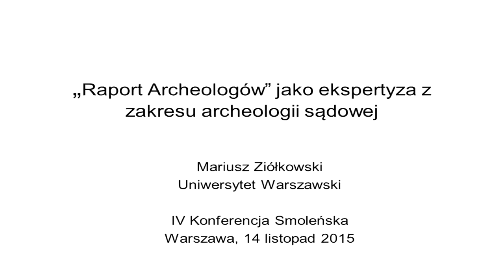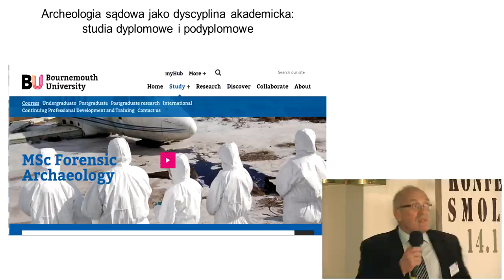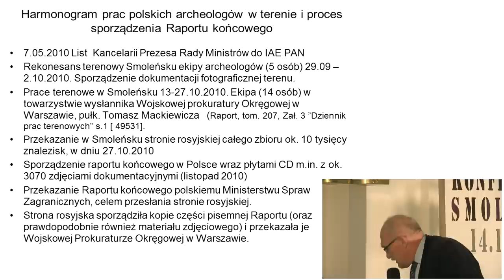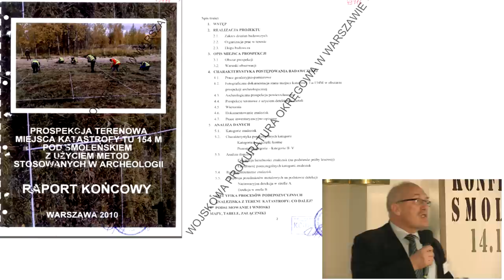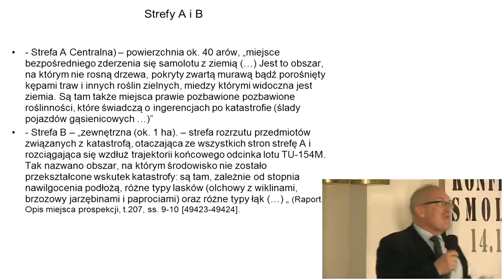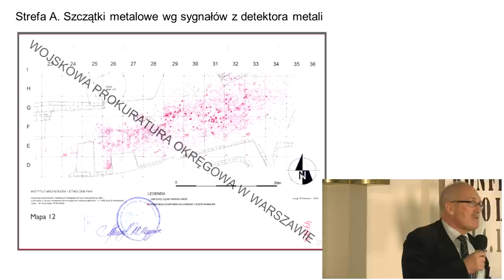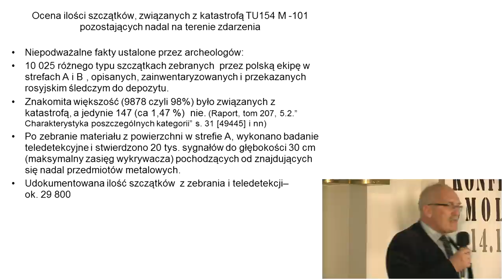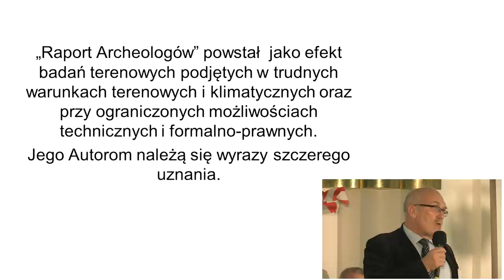Mariusz Ziółkowski: Ocena Raportu Archeologów z punktu widzenia założeń archeologii sądowej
Referat jest pomyślany jako uzupełnienie Raportu Archeologów i opracowań p. Jacka Jabczyńskiego, z punktu widzenia metodyki tzw. „archeologii sądowej" (forensic archaeology). Szczególna uwaga poświęcona jest wnioskom wypływającym z informacji, zawartych w Raporcie, na temat różnic w warunkach depozycji szczątków znalezionych w tzw. strefie A (wrakowisko) i strefie B (otoczenie) obszaru badań. Niezwykle istotne dla dalszych badań z innych dyscyplin są szczególnie informacje na temat wyglądu powierzchni strefy B, nienaruszonej działaniami antropicznymi i głębokości zalegania w niej szczątków metalowych.